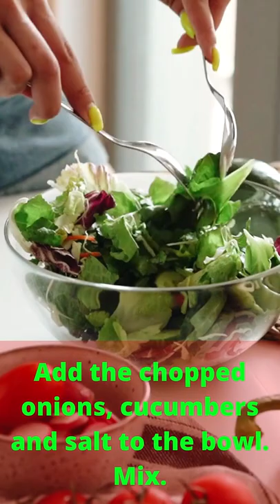NO.1595 -Beetroot Raita🔥🔥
❤️ Happy Cooking!!!